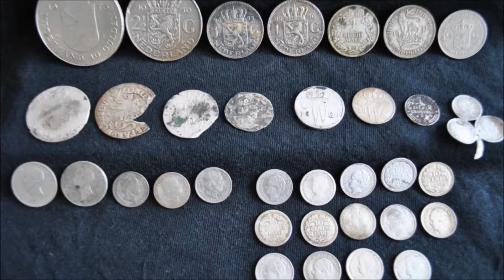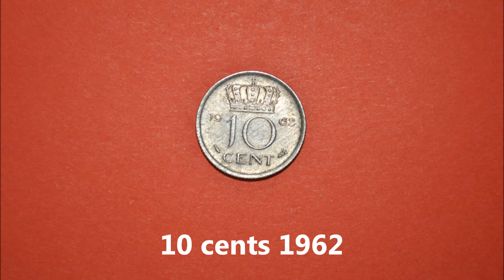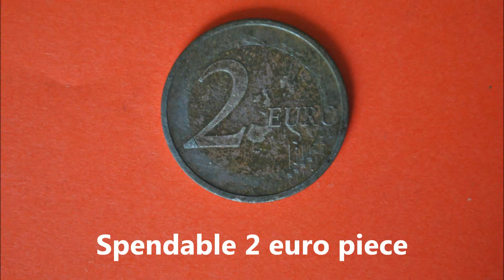Extreme metaldetecting #39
It was cold wet and there was a big pile of snow. but it was the first time that i could go out a couple a days detecting in mounths...so i went ;)